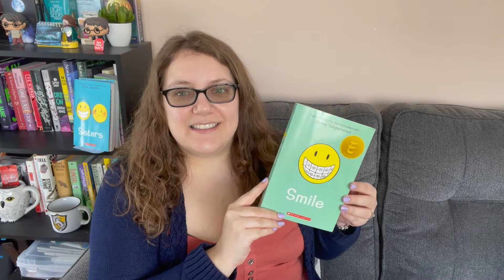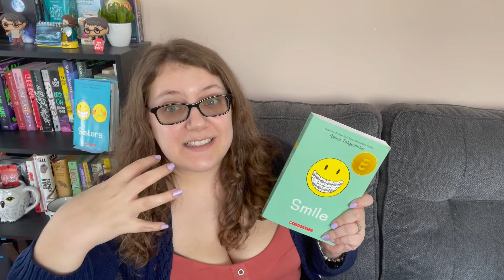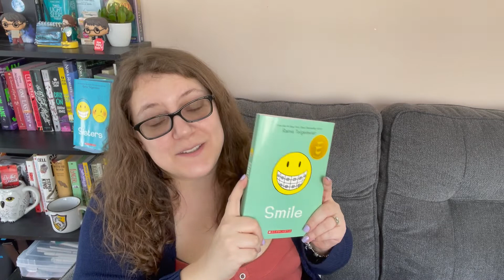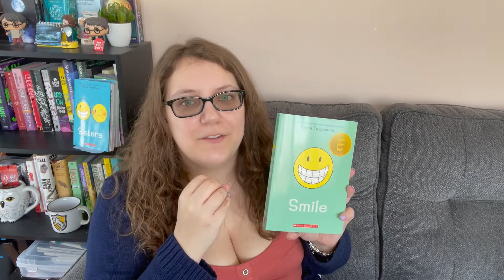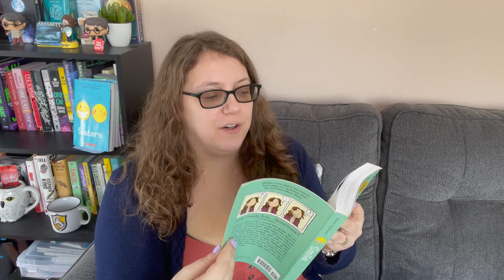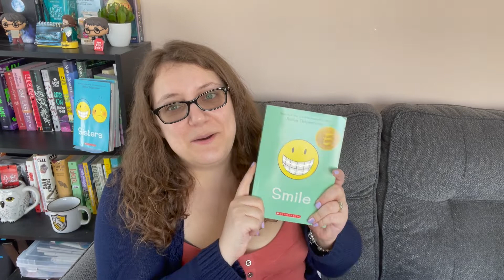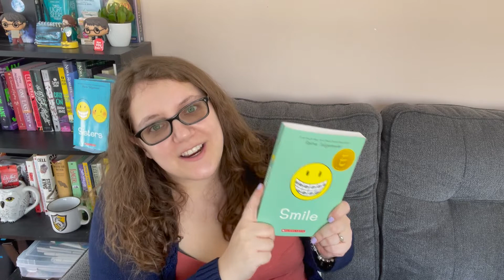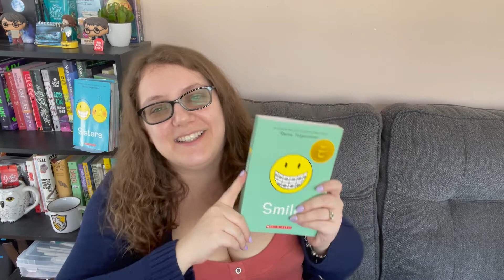Smile - Graphic Novel by Raina Telgemeier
In this video I provide my thoughts and Corner Review of Smily by Raina Telgemeir.

In this colourful and expressive graphic novel, Raina Telgemeier shares her own story of the time she had an unfortunate accident that resulted in a new smile. Raina was only in grade six when she tripped, fell, and knocked out her two front teeth in a way that required lots of dentist visits, surgeries, and corrective measures to fix her smile. Dealing with hormones, snarky friends, and pimples was already bad enough - adding a dorky grin and pain of dental procedures just makes middle school that much more miserable. How will she ever smile again?

Blog Post: